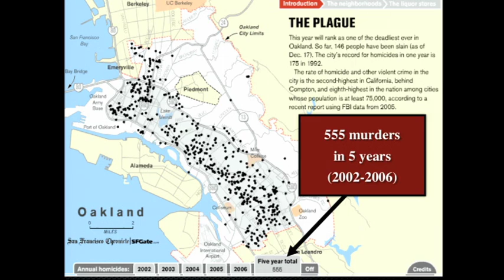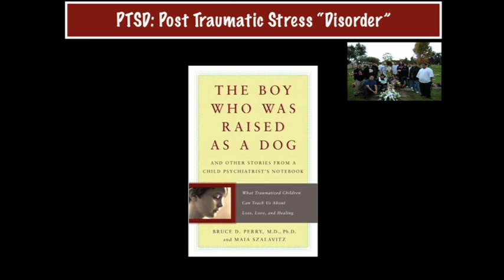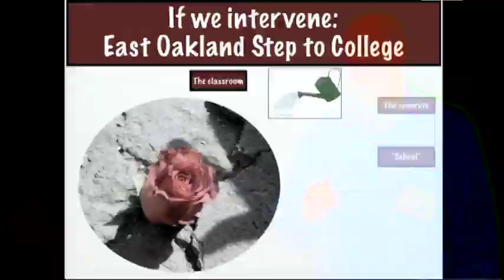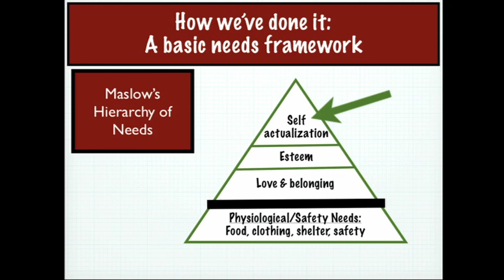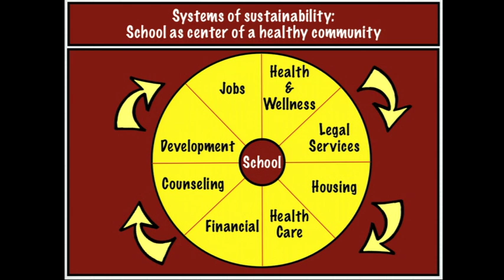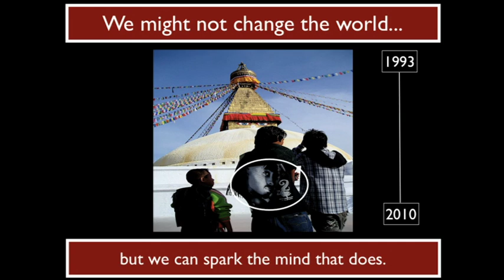TEDxGoldenGateED - Jeff Duncan-Andrade - Growing Roses in Concrete